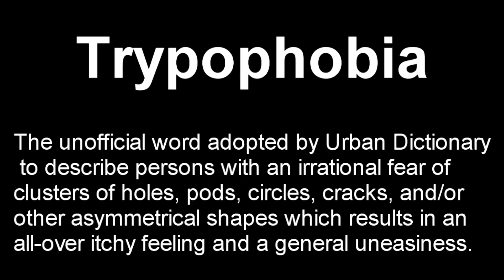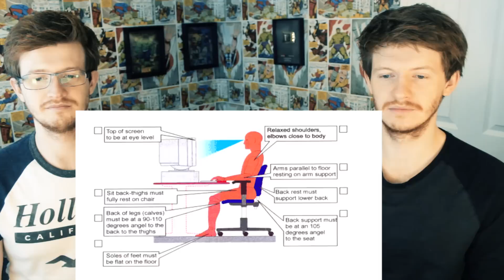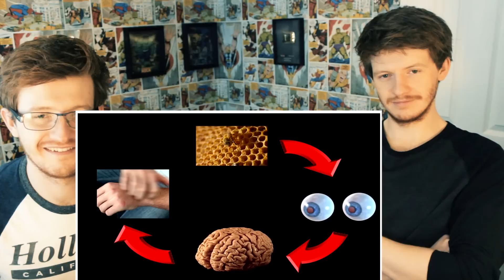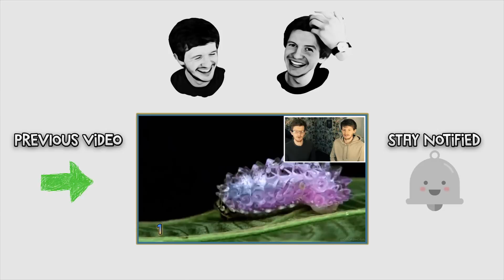Trypophobia Test - The Phobia You Never Knew You Had!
LIKE IF YOU WANNA SEE MORE OF THESE SERIES!